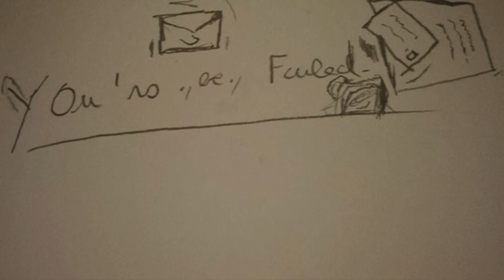The Ghost Sax. (Original Text Intro). Piano. (Partition.)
Artist: Théophile ARMAND SARDO.